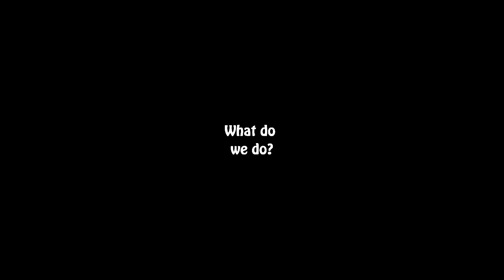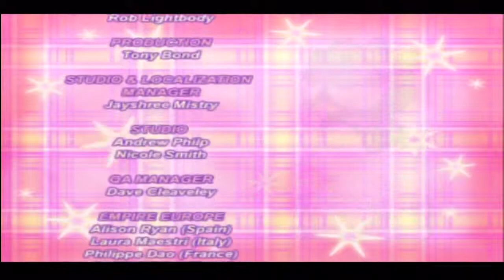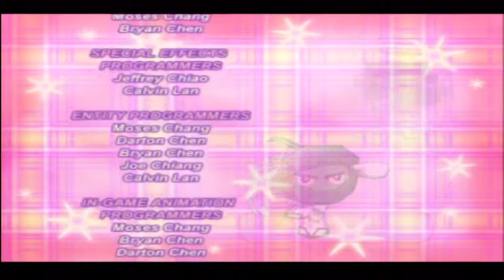GoC - Hello Kitty: Roller Rescue - ~My Final Mission~ - Finale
Some journeys come to an end...so emotional...YEAH RIIIGHT!

The GamesOClock duo are Ryan & Matt, they are young avid gamers and they are the most funniest people in the world.

Listen to this titilation: "These guys are so funny I pissed my pants and that Ryan is sexy though" - A guy who looks like Ryan didn't want us to reveal his name.